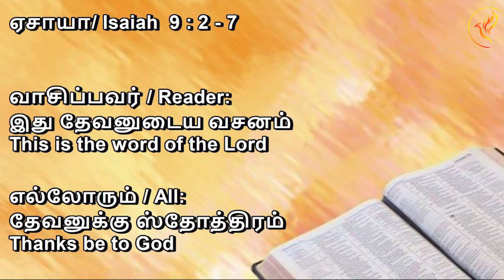25th December 2022 | The Light That Dispels The Darkness | Online Christmas Sermon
Reach us through Facebook or Contact My Saviour’s Church office at
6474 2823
Join our service at My Saviour’s Church 2 Prince Charles Crescent
Singapore 159011
This video was recorded and edited in accordance to the health and safety measurements announced by the Singapore government at the timing of recording